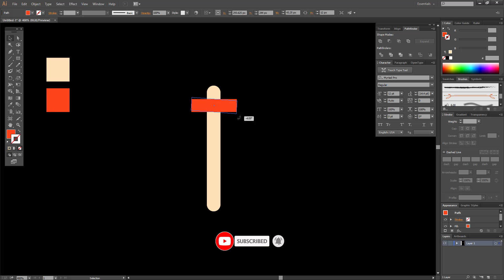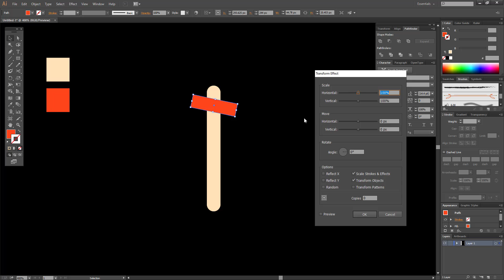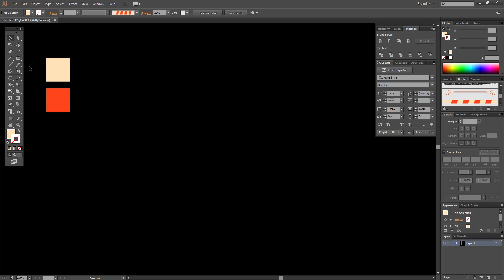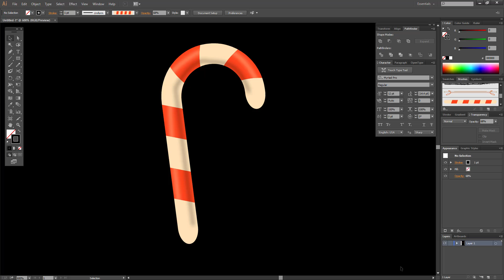How To Design Christmas Candy Cane In Illustrator